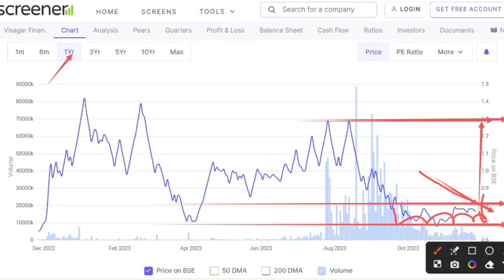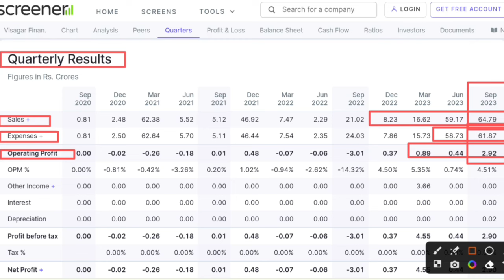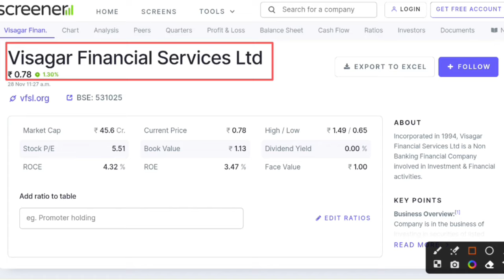Visagar Financial Services latest news | Visagar Financial Services Ltd | Visagar share today news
In this video you will know about Visagar financial services ltd latest news and updates .

Hash Tags -

Please Note:-